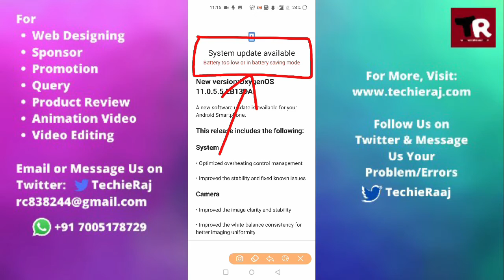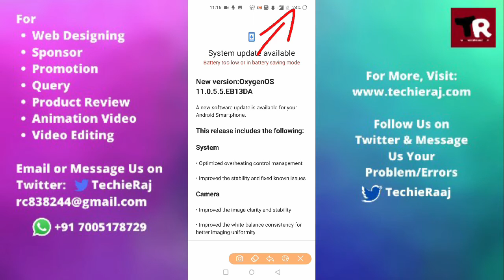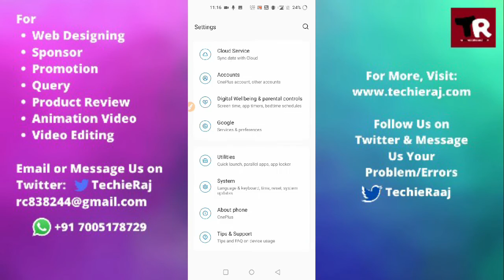Fix OnePlus 5T Unable to Update Software Battery Too Low or in Battery Saving Mode Problem Solved